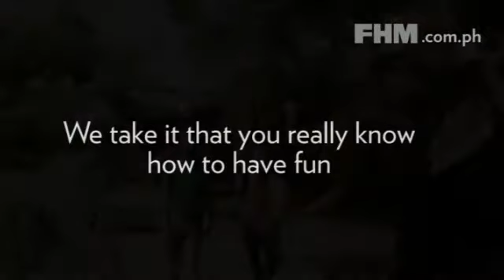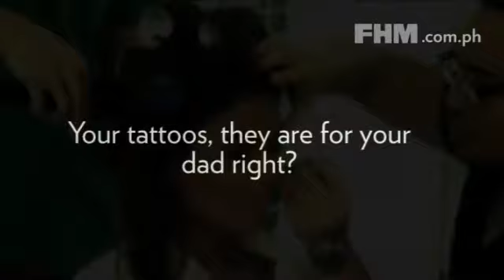Regal heiress Lovi Poe shares her thoughts!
Lovi Poe speaks up about being sexy and having fun. She even you some tips on how to impress her!